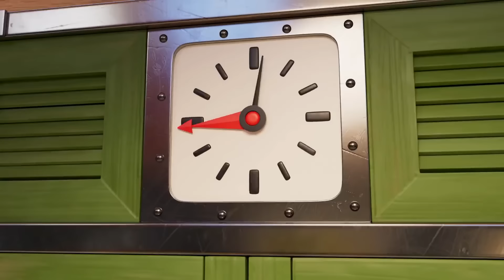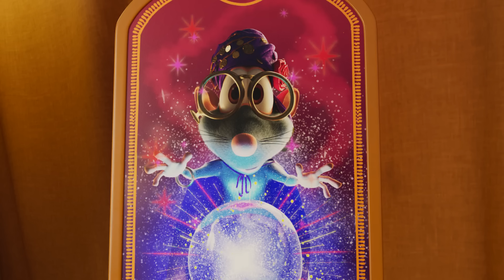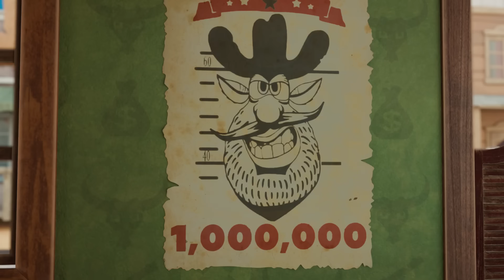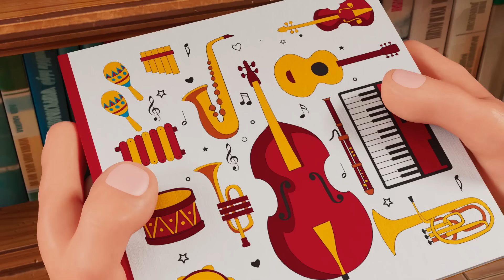Booba 🔥 Mağara adamı 🍌 Bölüm - Çocuklar için komik karikatürler - BOOBA ToonsTV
⬇️⬇️Booba hakkında bilinmesi gerekenler⬇️⬇️

🎮 YENİ OYUN! Booba Şeker Macera ➡️

0:00:00 - Zaman gezgin
0:06:21 - Gelecekte Booba
0:10:52 - Eğlence parkı
0:15:20 - Sihirli lambası
0:19:50 - Vahşi Batı
0:24:18 - Sihirli fotoğraf standında
0:28:44 - Sualtı macera
0:33:17 - Teneke kutu
0:37:48 - Gezegen
0:42:17 - Robot
0:46:44 - Kütüphane